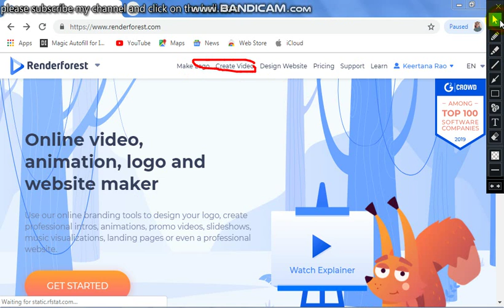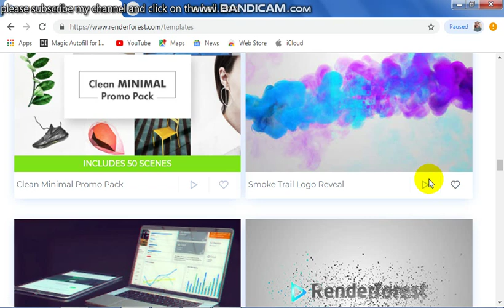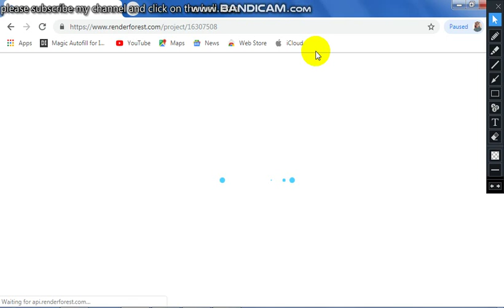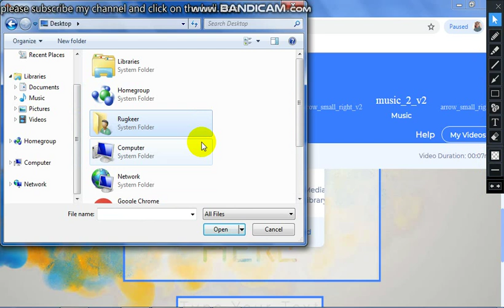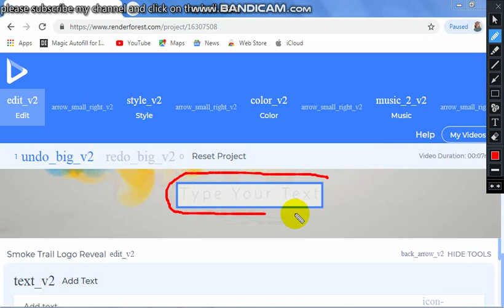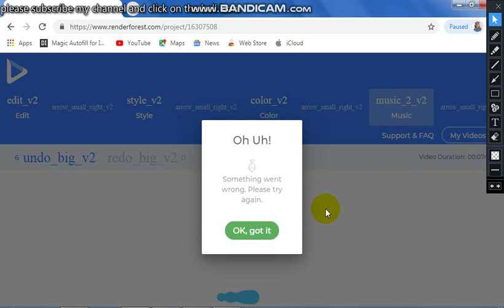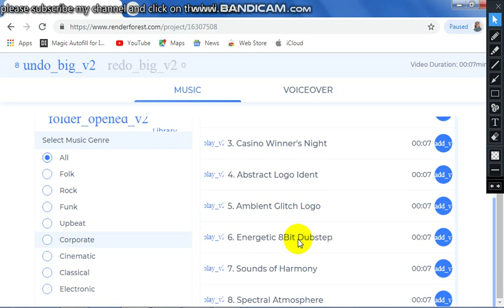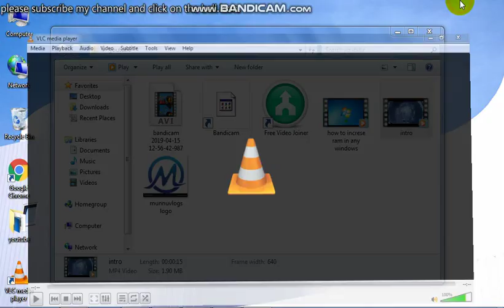how to make your own intro